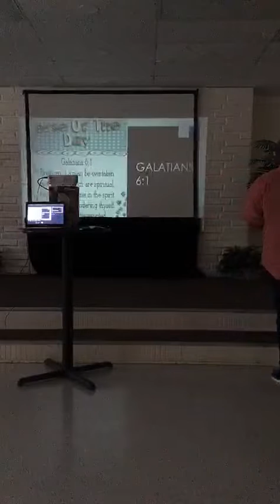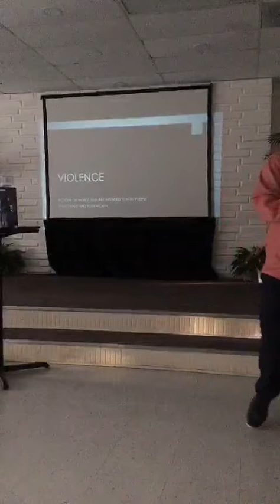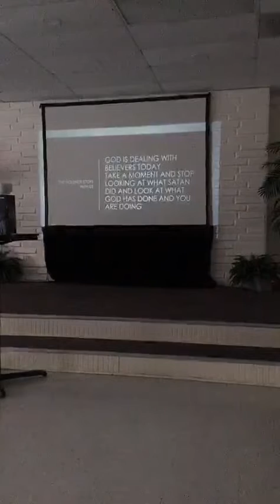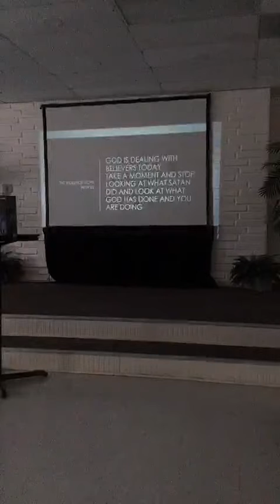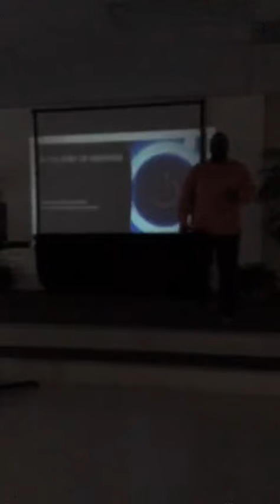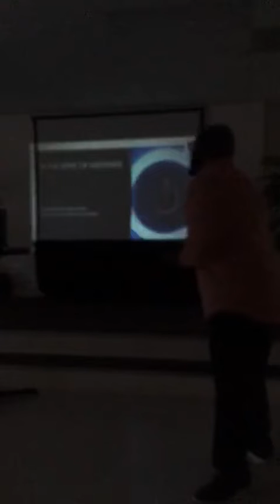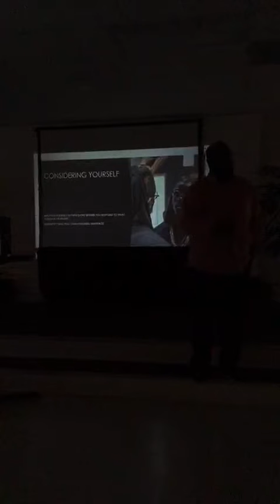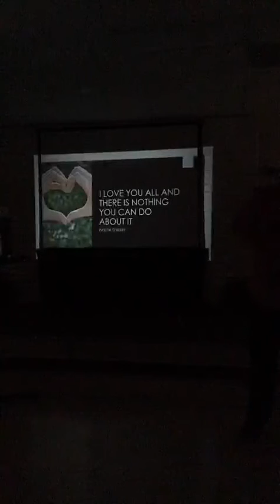HOW TO STOP VIOLENCE!!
bible church houseoffreedomworshipcenter stopviolence Topic: Stop the Violence! Scripture: Galatians 6:1 We as a church are destroying each other with our mouths and actions!

Mission Statement:  Going on With the Lord.